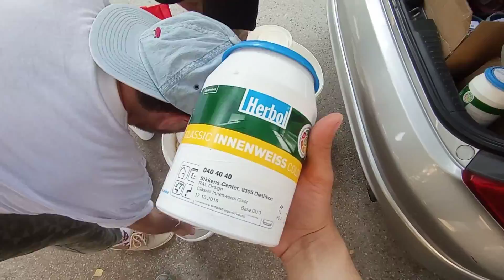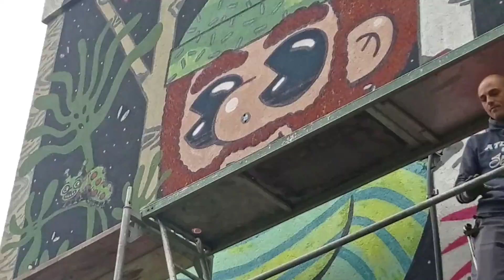Forest walk (2022)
Collaboration big scale mural with Nikolay Bozhinov
Objects, facade paint, acrylic and spray paint
130 sq. m
with DUK festival
Cacak, SRB

Collaboration miral with Nikolay Bozhinov a.k.a. Nikka Why from Sunshiners collective for DUK festival - Cacak/ Serbia. DUK is graffiti and mural festival that our friends organize since 2015, when we had the chance to paint too. Huge thanks to Nikolay for inviting me for this collaboration and organising the trip. Huge thanks to the team for hospitality and hard work. Specially to Stahinja, Maja, Bojan, Irena and Vuk.
Drone footage: Strahinja